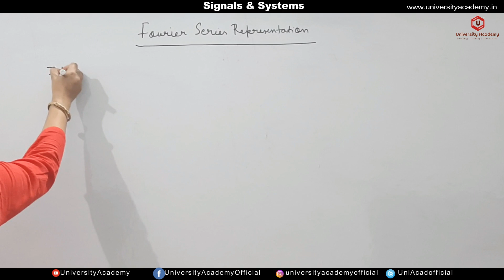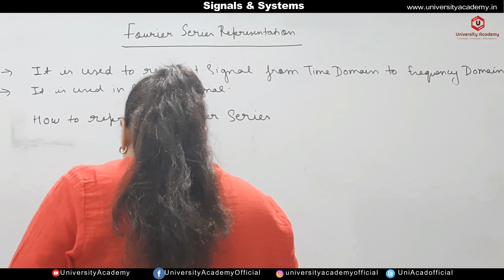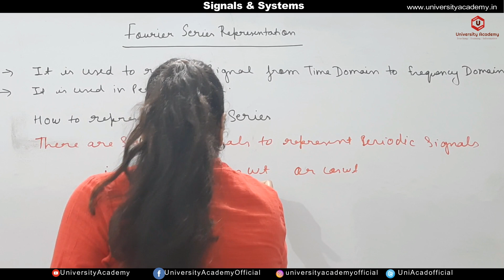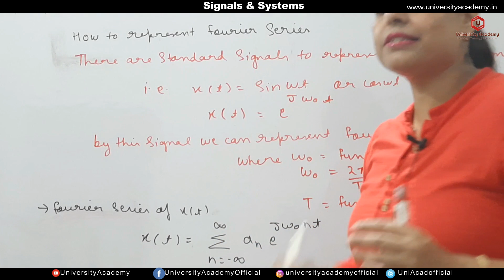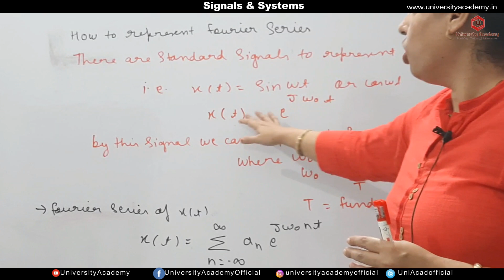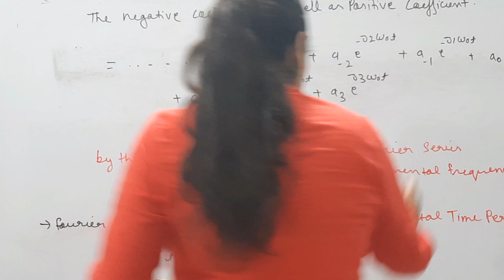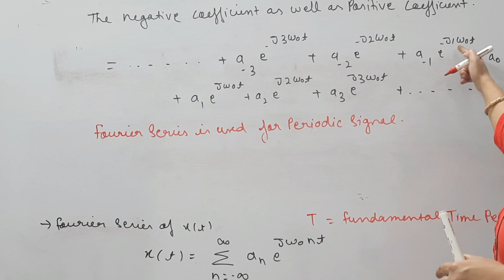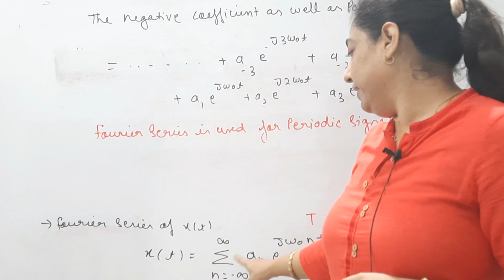SS41: Fourier Series representation | Introduction to Fourier Series